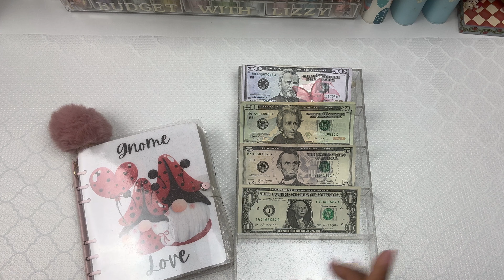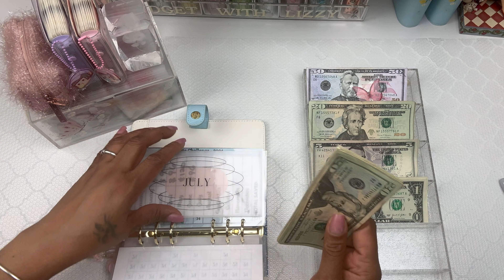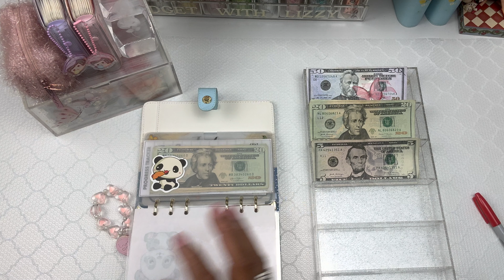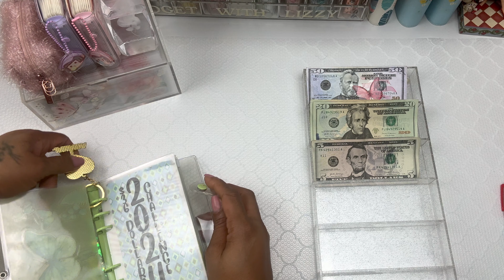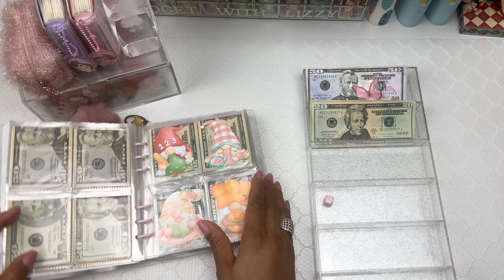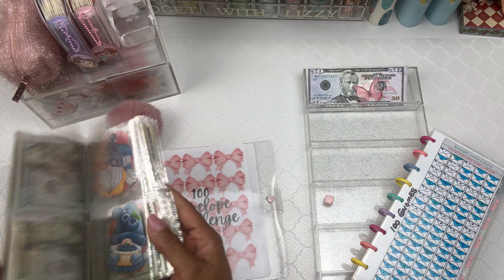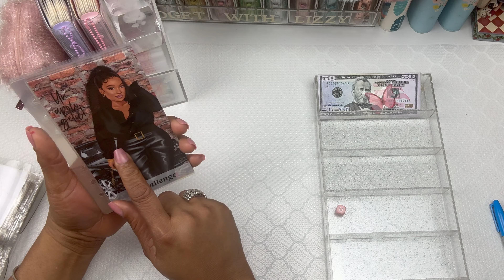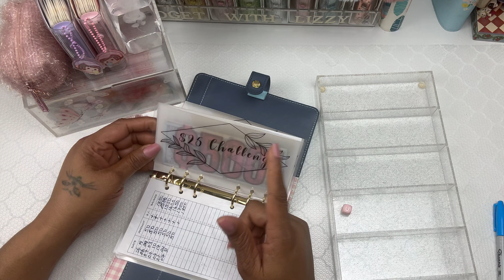Cash Stuffing $576 | Paycheck 5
Welcome to another cash stuffing video.
Savings Challenges:

Challenges used:
*Baddies And Budgets:
Frugality Is Life
*Save With Judy
*Lemon Ivy
*CS Magic Touch
*Star Budgets

Canva | Thumbnails

Amazon Paid Links:
Cube Storage
Money Box
Apple Pencil Sleeve:

freebie friday dividers:

Cash Stuffing Supplies:
Binder in a Box
Clear Cash Envelopes
100 Pocket Binders:
Retractable Sharpie
Moterm Wallet
Fav Pens:
Planner Paper
My Savings Challenge Binders: